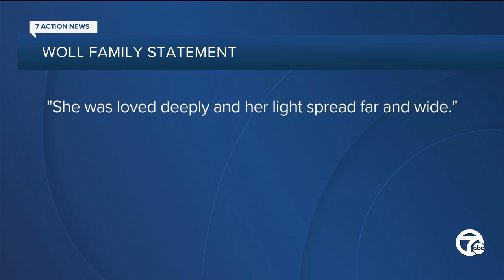Man charged in murder of Samantha Woll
A man has been charged in connection to the murder of Samantha Woll, a Detroit synagogue leader.